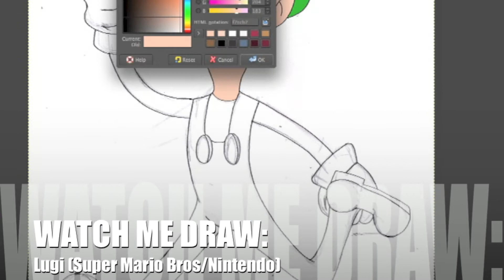Watch Me Draw: Luigi (Nintendo)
Watch Me Draw: Lugi
Character: Lugi (Super Mario Bros./Nintendo)

Also, if your ever interested in downloading GIMP to your desktop, laptop or computer ! Feel free to click on the link to explore the wonders of digital. Also, don't worry. IT"S FREE for all Mac users and Window users !